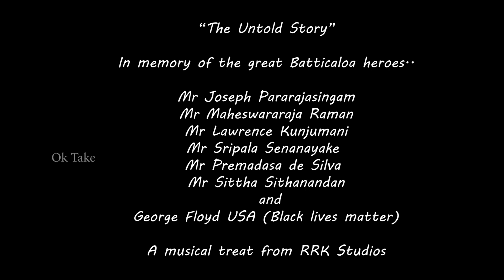“The Untold Story” - Solla Marantha Kathai - Tamil Song | சொல்ல மறந்த கதை தமிழ் பாடல்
Solla Marantha Kathai Tamil Song | சொல்ல மறந்த கதை தமிழ் பாடல்

In memory of the great Batticaloa heroes..

Mr Joseph Pararajasingam

Mr Maheswararaja Raman

Mr Lawrence Kunjumani

Mr Sripala Senanayake

Mr Premadasa de Silva
Mr Sittha Sithanandan

George Floyd USA (Black lives matter)

A musical treat from RRK Studios

Ammai Appar Srinivasan ACl
P.S.Ramachandran
Vandhana S
Editing - P.Arunkumar
Camera - Aarur Maa Anbu

Cast
Moumita Chatterjee
Master Srijith
ACL Srinivasan
Rajesh
Raja Sha
S.Thiyagarajan
G.Eagambaram
Satish &
R.Kumar

Musical Creadits to
P.S.Ramachandran
Suresh
Vandhana S
R.Kumar
SaiVicky
Natraj
Ganesh